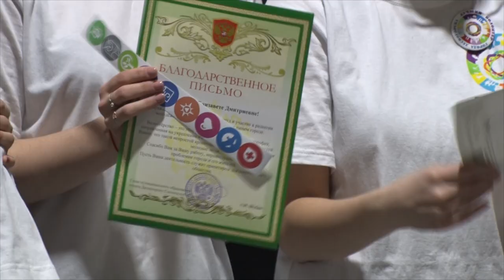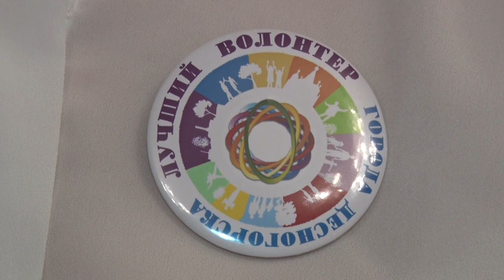Десна-ТВ: Добровольцы отметили свой праздник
5 декабря празднуется Всемирный день волонтера. Волонтер – человек, который отдает свое время, энергию, знания и не получают финансовую выгоду. Но он получает нечто более важное: личное самоуважение и чувство своей необходимости. Эту дату отметили и в Десногорске.